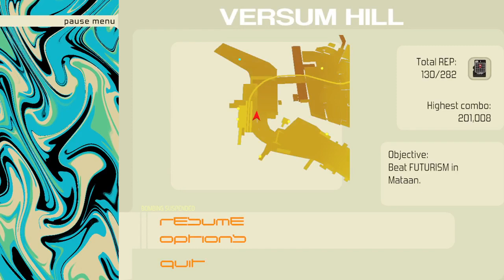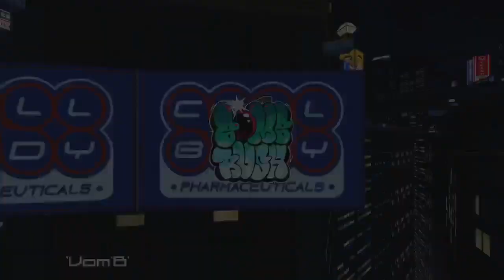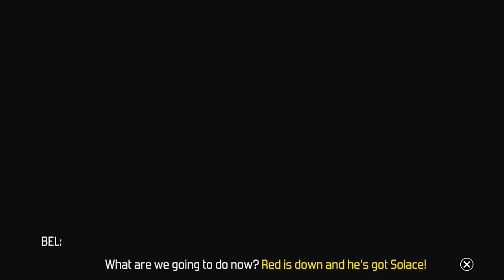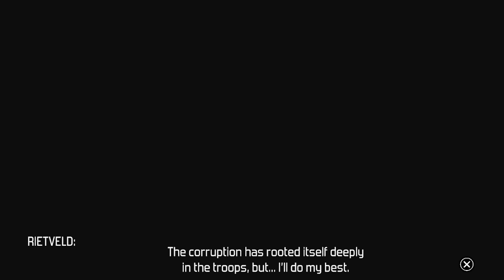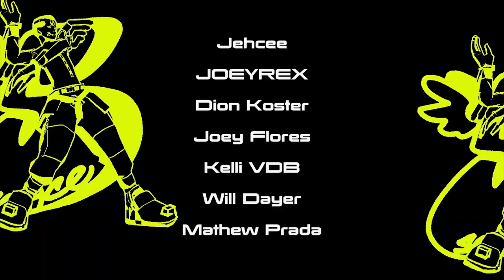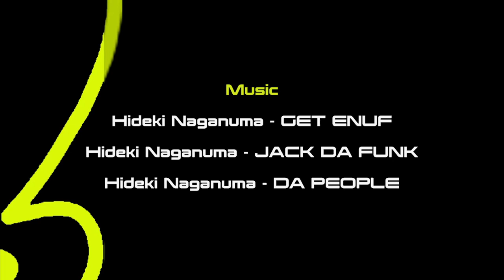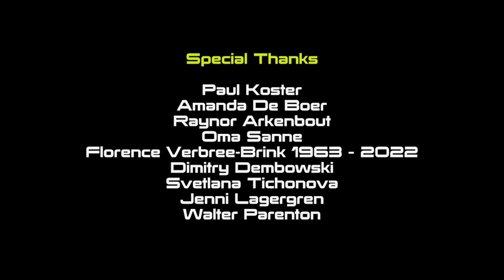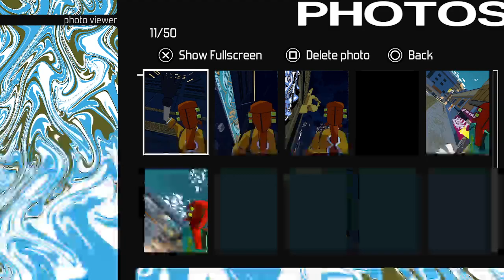[Aug. 21 2023] "Bomb Rush Cyberfunk deserves Indie GOTY"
Yeah you heard me.

Games: "Bomb Rush Cyberfunk"

Intro 0:00
Rebun speaks 3:03
Bomb Rush Cyberfunk 4:55
Outro 2:06:35